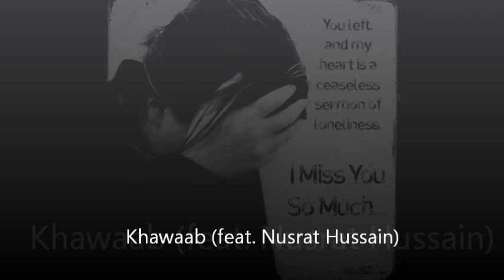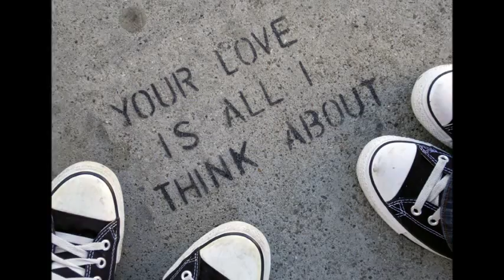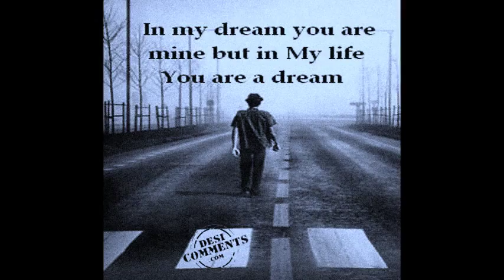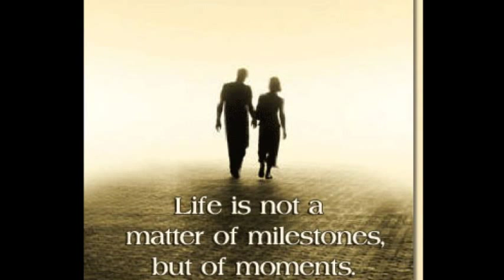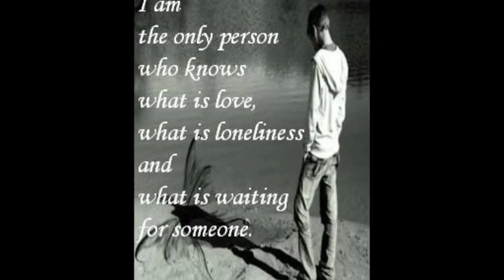Khwaab (feat. Nusrat Hussain) [Junoon-2003]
Title: khwab
Album: Junoon

Door jo aaj hain
yaad ate to hain

khwab adhoray shai
khwab sahary to hain

aaj bhi meri rahain rokti hain
yadain teri daman khanchty hain
bhool chukay hain jo humain

sadiyun ke fasle aaj hain darmian
hojain mager jitni bhi doorian

aap jahan bhi rahain
aap humary to hain
khwab adhorai shai

jany phir kab milain tere mere rastay
aas toty nahe yaad itna rahay
raat dhalni to hai
aane ujalay to hain